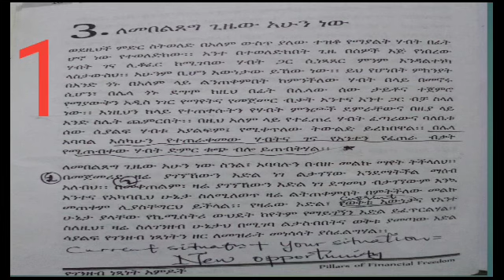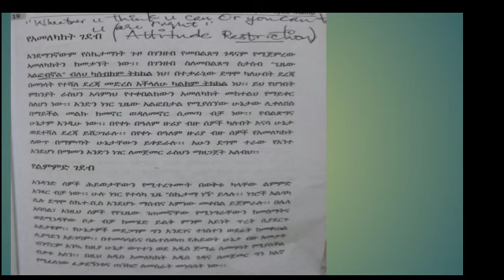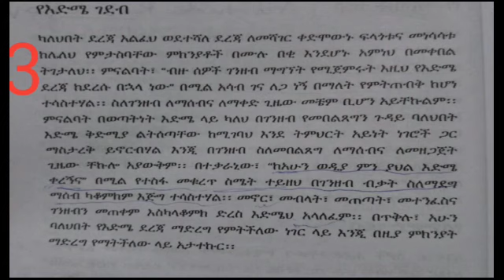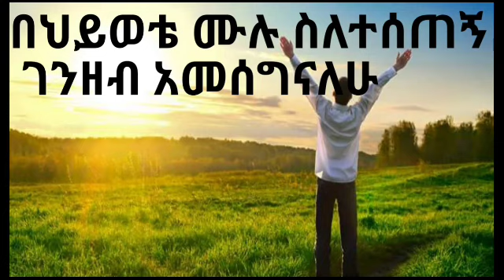ማንበብ ሙሉ ሰው ያደርጋል ክ4